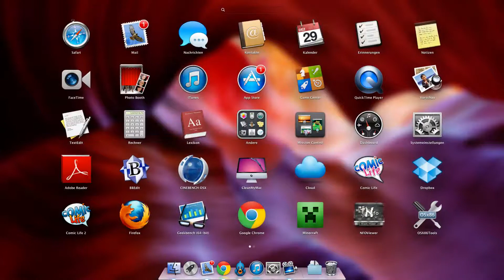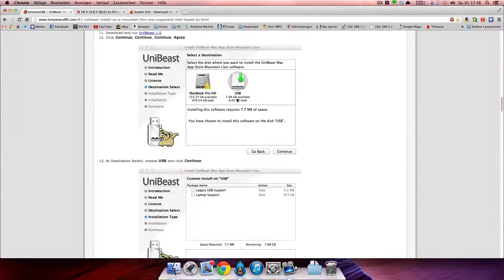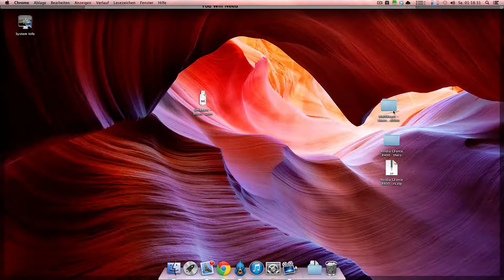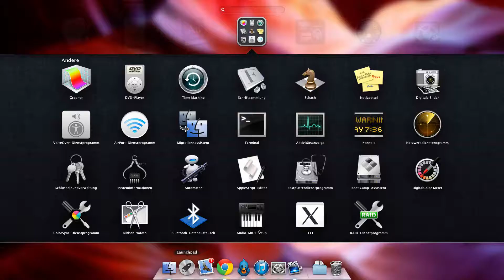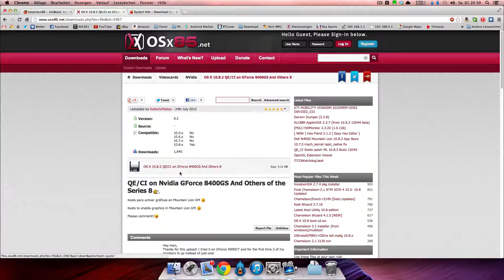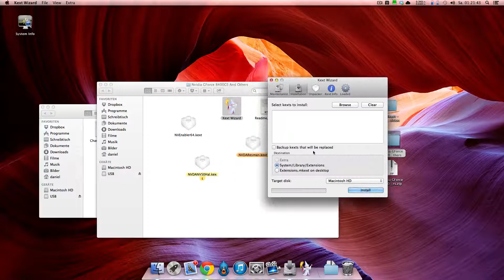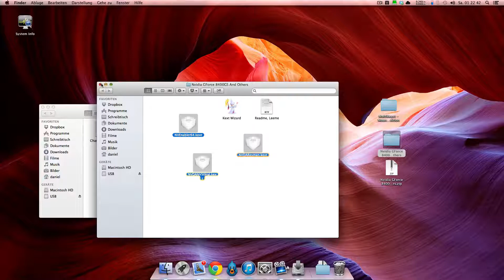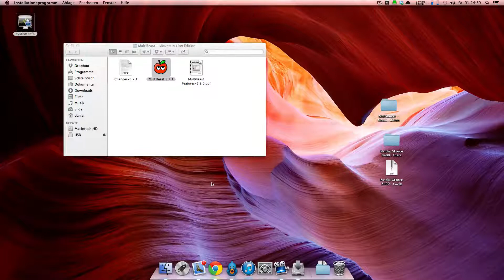Installation von OS X Mountain Lion 10.8 auf einem PC - Hackintosh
Hey Leute, heute installiere ich auf meinem GA-P43T-ES3G Motherboard bzw. ich zeige wie es funktioniert.